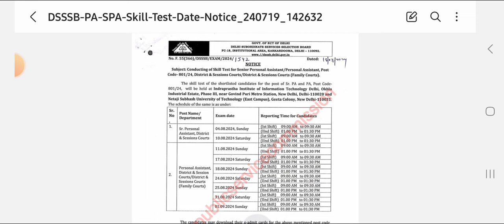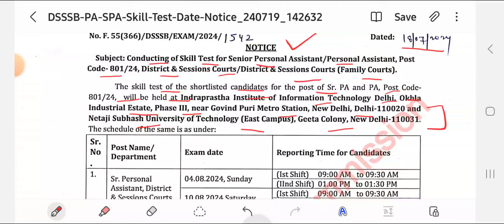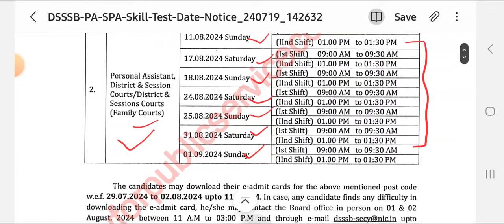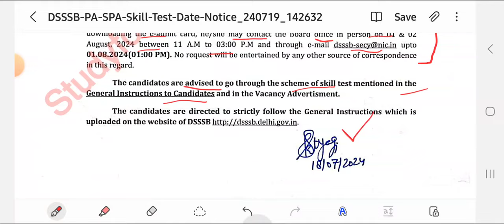DSSSB SPA&PA VACANCY 2024 Shorthand Test/Skill Test Official EXAM DATE OUT | Admit Card Out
Delhi District Court Vacancy 2024 OUT | District Court Recruitment 2024 Full Information By  Harish Bhardwaj Sir | Delhi District Court Senior Assistant Vacancy 2024 | Delhi District Court Junior Assistant Vacancy 2024 | Delhi District Court Personal Assistant Vacancy 2024